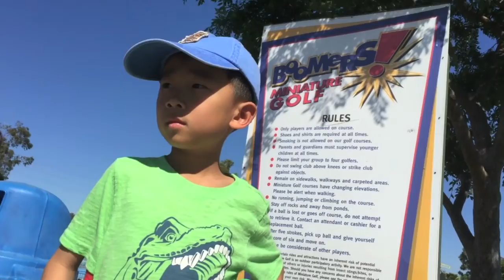Boomers! Irvine (bonus footage)